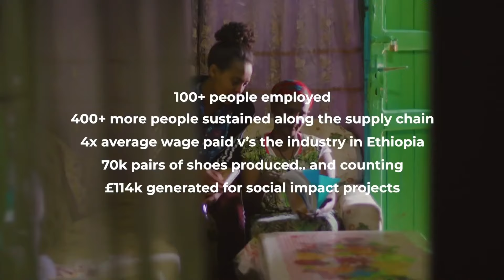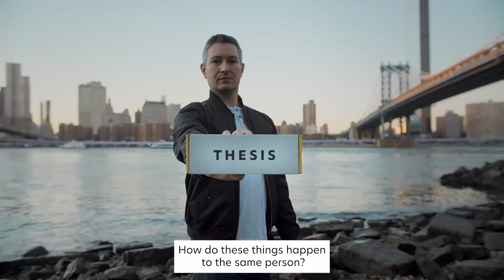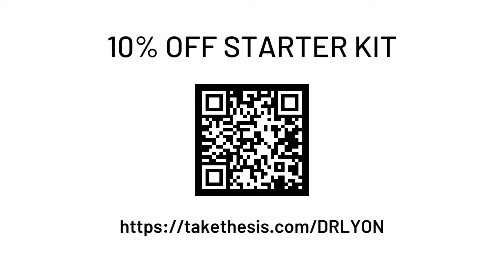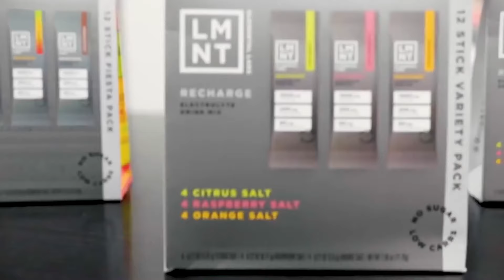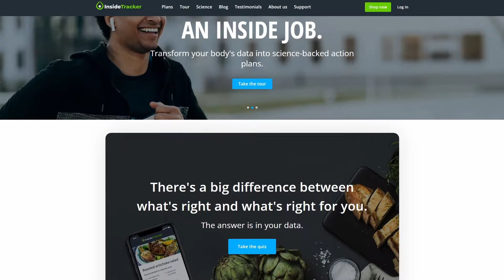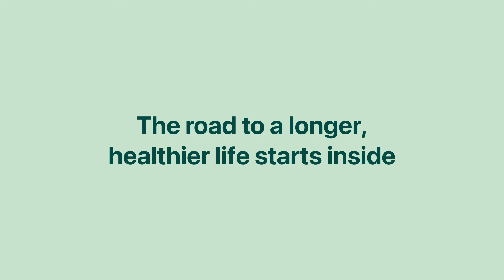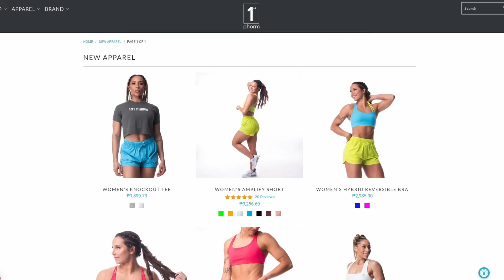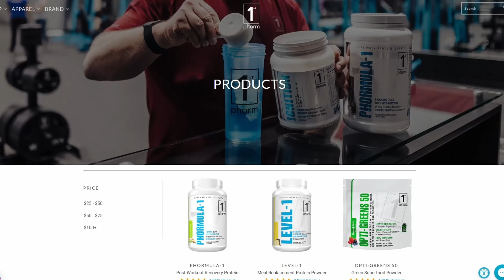You Can Conquer Trauma and PTSD | Chris Frueh PhD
B. Christopher Frueh, PhD is a professor of psychology at the University of Hawaii. He has over thirty years of professional experience working with military veterans, servicemembers, special operators, private defense contractors, and firefighters; and has conducted clinical trials, epidemiology, historical, and neuroscience research. He has co-authored over 300 scientific publications. He was previously a professor of psychiatry at Medical University of South Carolina and Baylor College of Medicine. He has published commentaries in the National Review, Huffington Post, New York Times, Time, Men’s Journal, and Special Operation Association of America.

- What’s the real cause of anxiety and depression?
- How to always be the best version of yourself.
- What is stress inoculation and how can it help you?
- Cutting edge mental health treatments that actually work.

Chapters:
00:00:00 - Introduction
00:07:50 - Operator Syndrome
00:14:51 - PTSD Diagnosis
00:23:08 - Optimizing Your Wellness
00:30:15 - Low Testosterone and its Effects
00:37:11 - Chronic Pain
00:44:15 - Toxic Exposures
00:52:34 - The Allostatic Load and Stress Perception
00:59:29 - Stress Inoculation for Resilience
01:21:17 - Stellate Ganglion Block Therapy
01:34:50 - The  Future of Treatments
01:41:58 - Q&A
01:49:29 - Cancers in Veterans